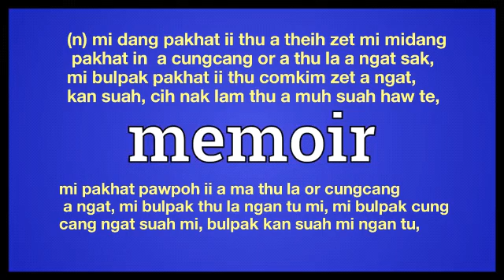memoir meaning in English Ngawn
memoir = (n) mi dang pakhat ii thu a theih zet mi midang pakhat in  a cungcang or a thu la a ngat sak, mi bulpak pakhat ii thu comkim zet a ngat, kan suah, cih nak lam thu a muh suah haw te,mi pakhat pawpoh ii a ma thu la or cungcang a ngat, mi bulpak thu la ngan tu mi, mi bulpak cung cang ngat suah mi, bulpak kan suah mi ngan tu,